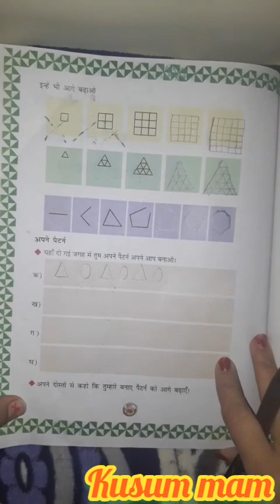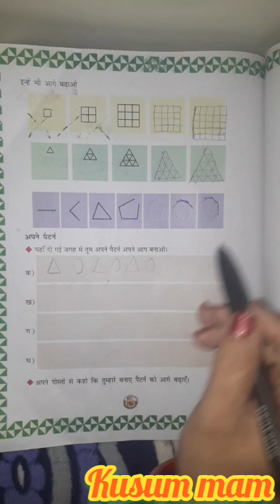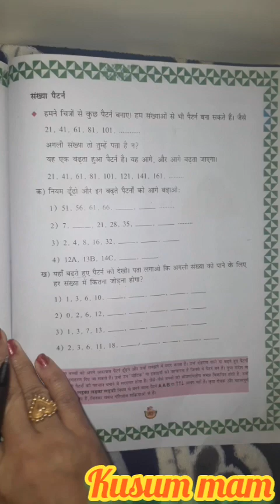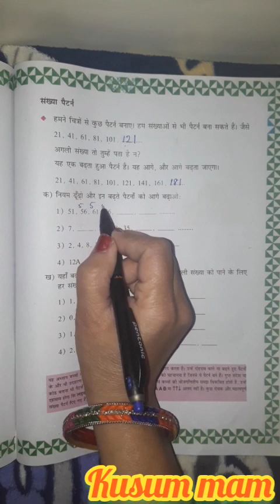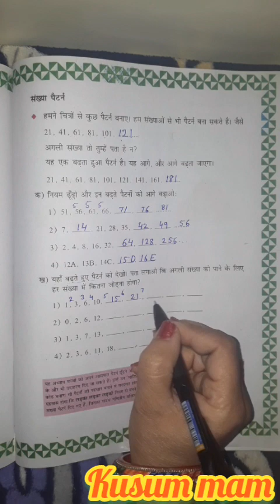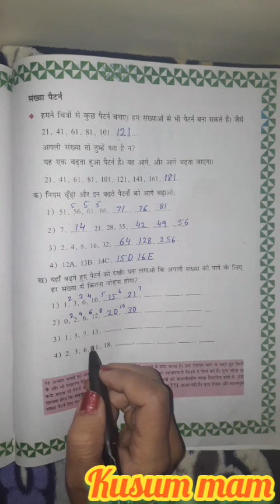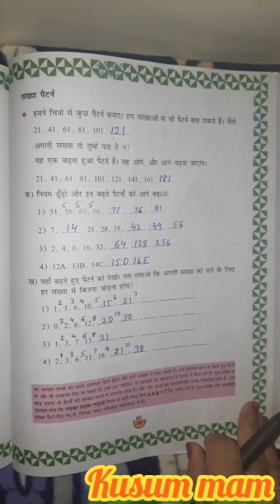class 3rd|math|Ch.10पैटर्न की पहचान|पेज:146,147|part:2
in this video we learn pattern ki pahchan from chapter 10 page146 and 147 of class 3rd math book ganit Ka Jadu